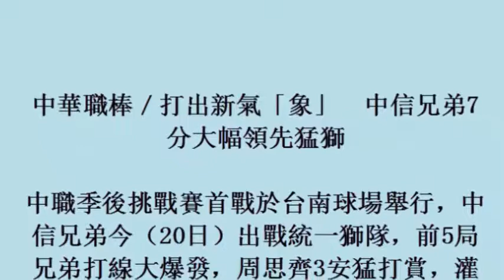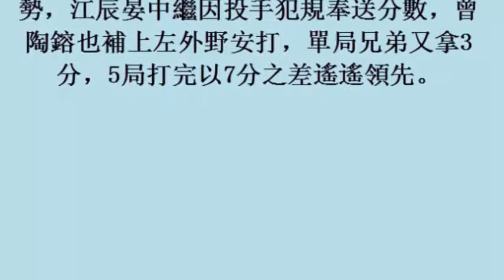中華職棒／打出新氣「象」 中信兄弟7分大幅領先猛獅 20october2017)